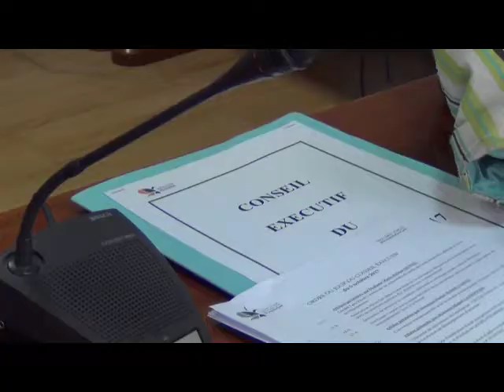Conseil Exécutif du 5 octobre 2017 - ITW Daniel Marie-Sainte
64 dossiers ont été examinés lors de ce dernier conseil.